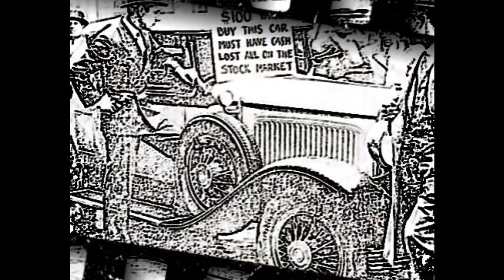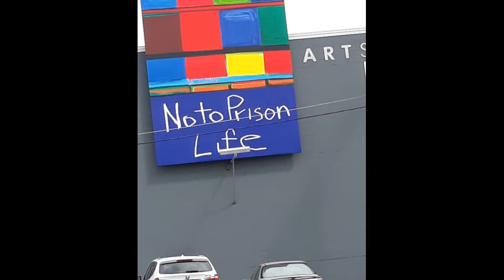Just having fun 2